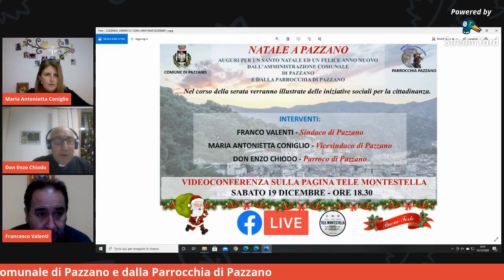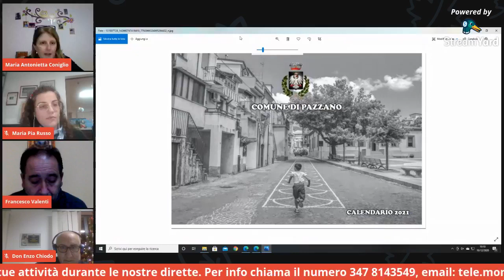Conferenza fine anno dell'Amministrazione Comunale Pazzano e Parrocchia Pazzano - 19 Dicembre 2020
Pazzano - 19 Dicembre 2020.
Conferenza di fine anno dell'Amministrazione Comunale di Pazzano e Parrocchia Pazzano in cui si sono presentate delle iniziative sociali per la cittadinanza.